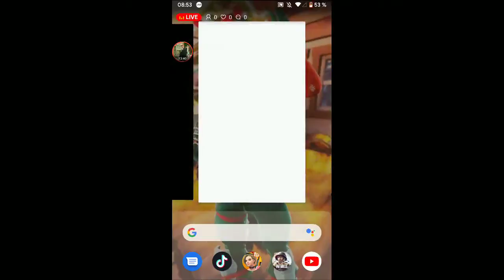je teste un nouveau jeu